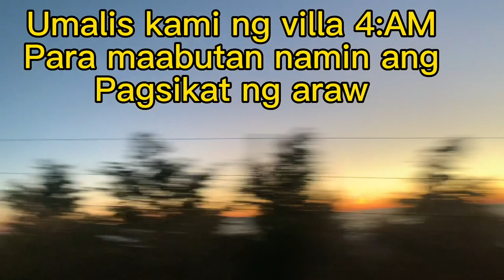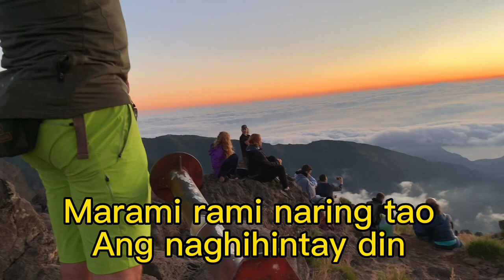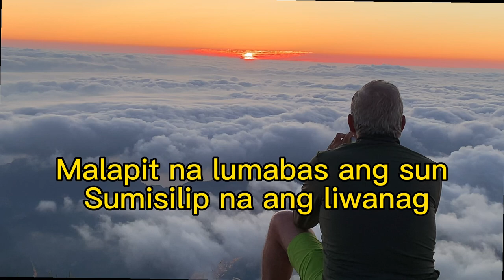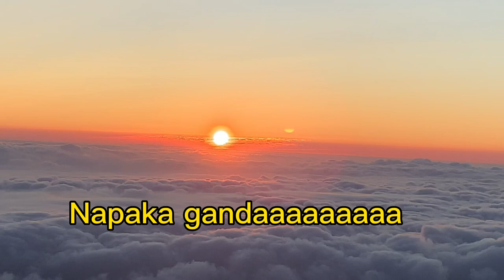1-The Key for a good life is to enjoy every Sunset and look forward to every sunrise#Nelfa Sela Vlog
Umalis kami ng Villa ng 4:AM we travelled more-than an hour para lang e witness ang napaka ganda super unbelievable Beautiful Sunrise
Maraming tao din ang naghihintay we are all standing on top of the mountains i could touch the clouds was so amazing experience in life.Thank you LORD GOD🙏SUPER